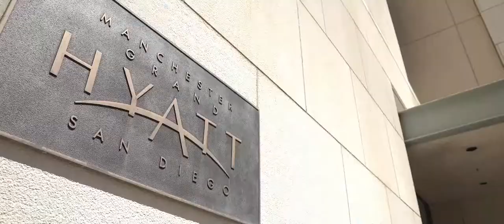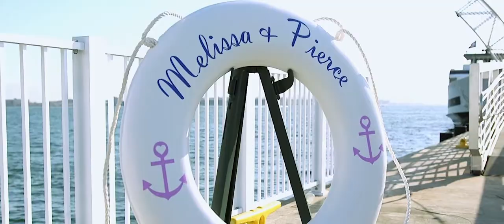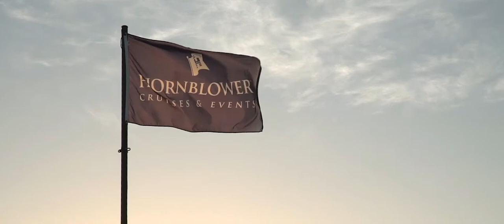Hornblower Cruise Wedding for Melissa & Pierce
"Focused Bliss Productions are the absolute BEST! We had Michael, Ryan, and Anthony for our wedding videography. They created a breathtaking cinematic production for us and we could not be happier. They are all true professionals and their work is exceptional. Our wedding day was captured beautifully and they showcased every aspect of the day. We had our wedding on a yacht and the drone footage captured by Anthony is spectacular! From our first meeting with Michael we knew we could not go elsewhere, every wedding is personalized and will bring tears of joy to your eyes. Michael is very organized, detail oriented, and attentive. They do an amazing job!! I highly recommend it to everyone." - Melissa

"Our experience with Focused Bliss productions was truly top notch. From the first meeting, we immediately knew that this was not just another videographer. Michael and his team are professionals, and create cinematic masterpieces. The editing and production work that go into these videos is next level. I highly recommend hiring Focused Bliss for your wedding video, you will not regret it!" - Pierce